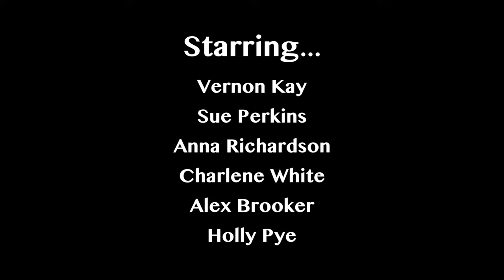RTS Futures: I Made it On Screen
If you missed the RTS Futures I Made it on screen event then you missed out! But don't worry, you can watch all the highlights here, including exclusive interviews with the star-studded panel.